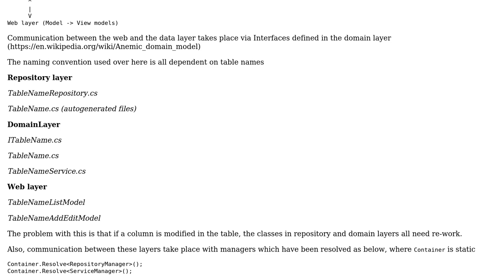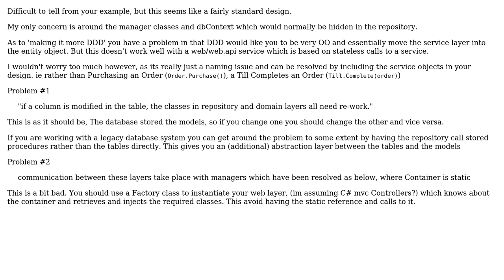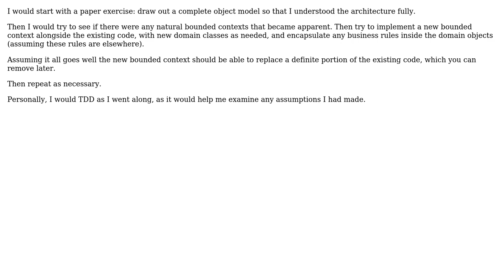Software Engineering: Domain Driven Design - Improving the developers work (2 Solutions!!)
Software Engineering: Domain Driven Design - Improving the developers work

With thanks & praise to God, and with thanks to the many people who have made this project possible! | Content (except music & images) licensed under CC BY-SA | Music | Images & others | With thanks to user Stewart Ritchie user Robert Harvey user gvk user Ewan and the Stack Exchange Network Trademarks are property of their respective owners. You are responsible for your own actions.